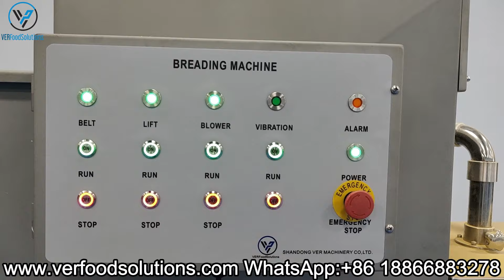VER Food Solutions Chicken Bites Chicken Popcorn Waterfall Battering Breading Process Line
Incorporating the renowned brand, VER Food Solutions, this advanced food production line offers an innovative approach to crafting delicious Chicken Bites and Chicken Popcorn. This streamlined process includes a cutting-edge Waterfall Battering and Breading method, ensuring the highest quality and taste in every bite.

VER Food Solutions' Chicken Bites and Popcorn Chicken Production Line stands at the forefront of modern food processing technology. The line is meticulously designed to produce crispy and flavorful chicken products that delight consumers worldwide. With a focus on efficiency and consistency, this process ensures that each piece of chicken is coated perfectly and cooked to perfection.

At the heart of this production line is the Waterfall Battering and Breading Process. This revolutionary technique involves a cascading curtain of specially formulated batter and breading mixtures. As the chicken pieces move through this waterfall, they are coated evenly, guaranteeing a consistent texture and flavor profile. This method not only enhances the product's visual appeal but also locks in the natural juices of the chicken, resulting in a succulent and satisfying eating experience.

The VER Food Solutions Chicken Bites and Popcorn Chicken Production Line also integrates state-of-the-art equipment to maintain the highest standards of food safety and quality control. From the initial preparation of the chicken pieces to the final packaging, every step is closely monitored to adhere to strict industry regulations.

In addition to its technological prowess, the VER Food Solutions brand is synonymous with culinary expertise and a passion for delivering exceptional flavors. With this production line, VER Food Solutions continues to redefine the chicken snack market, setting new benchmarks for taste, quality, and innovation.

In conclusion, the VER Food Solutions' Chicken Bites and Popcorn Chicken Production Line with the Waterfall Battering and Breading Process is a testament to the brand's commitment to excellence. This cutting-edge system guarantees a consistent and delectable product, ensuring that consumers can savor the irresistible taste of VER Food Solutions' chicken offerings in every bite.